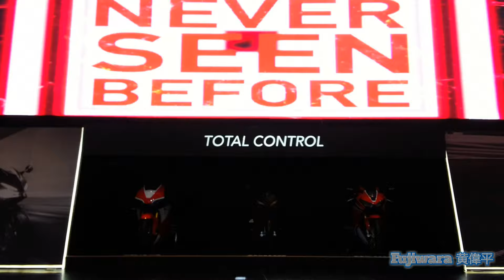JKT48 - Part 1 @.Honda IMS 2016 JCC Senayan 021116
M01 - Oogoe Diamond
M02 - Kiminokoto suki dakara
M03 - Kibouteki Refrain
You can subscribe, like, comment or share this video , but please DO NOT re-upload it into any streaming site and file hosting. it's the only proper way you can appreciate the original uploader